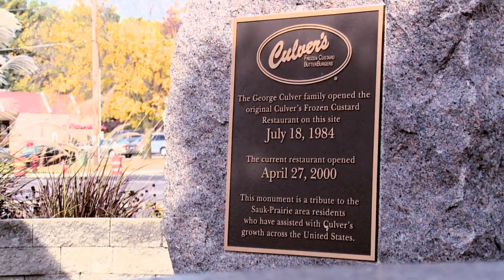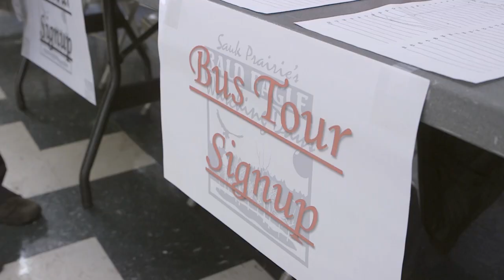Sauk Prairie Segment of Discover Wisconsin episode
Here is the segment featuring the Sauk Prairie Riverway in the Discover Wisconsin episode, "Paddle, Float, & Explore- Wisconsin's River communities"